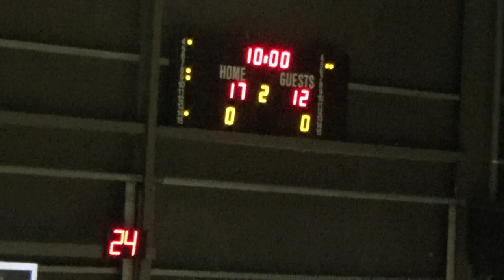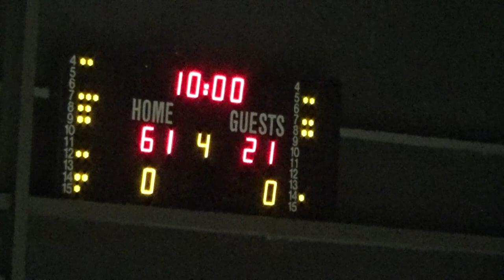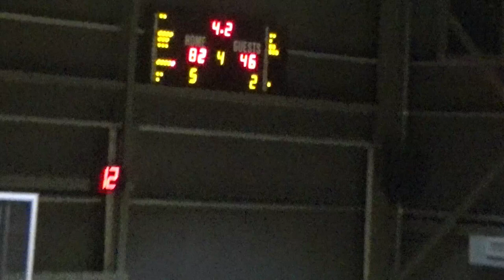Basketaki Salonica Summer Development League - Sintrim Team Vs Toy Men (29/6/2023)